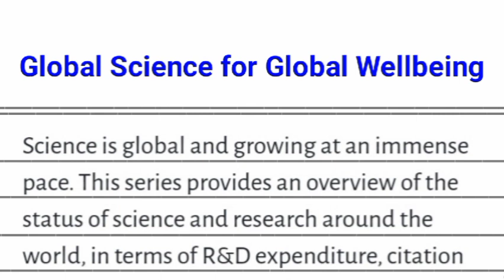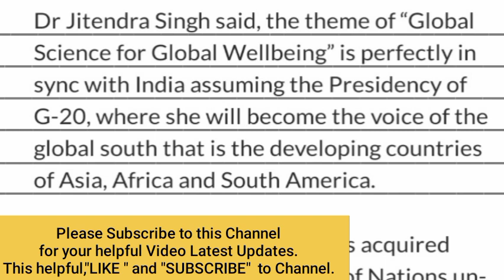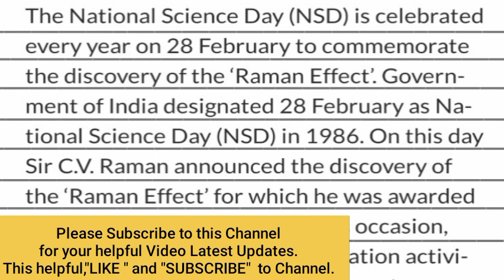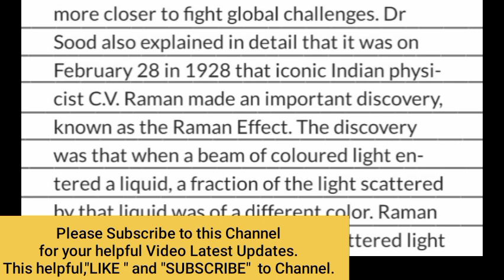Essay/Paragraph on Global Science for Global Wellbeing